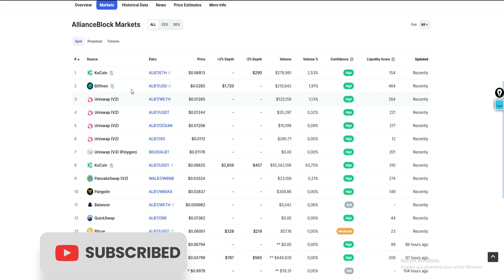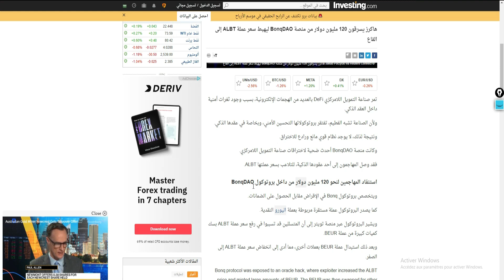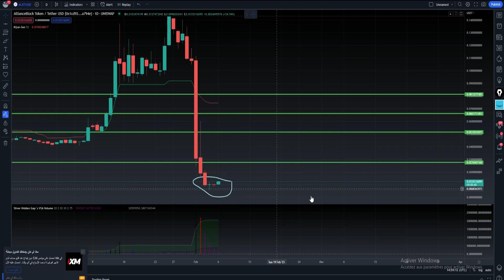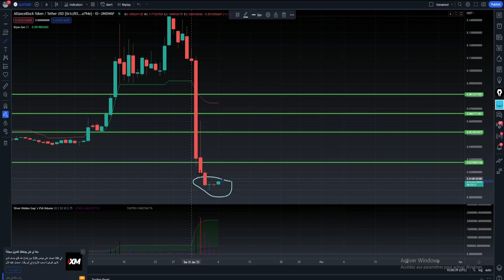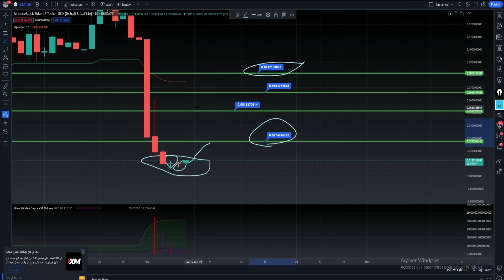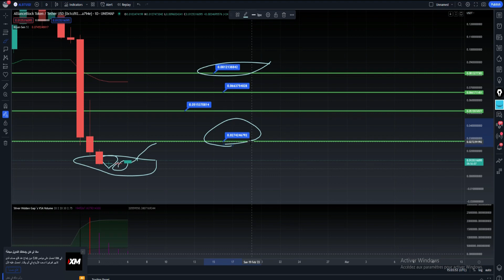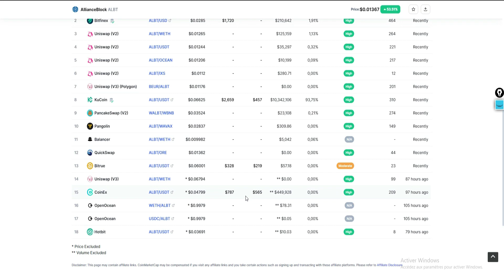سارعو فرصة لعملة رقمية ستحقق ارباح قوية في فترة وجيزة وسط الأزمات تخلق التروات